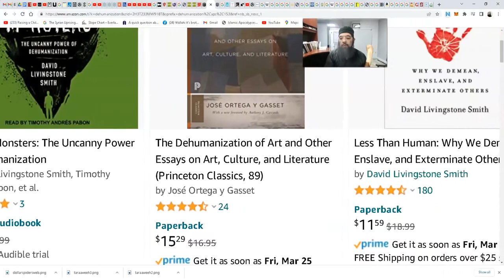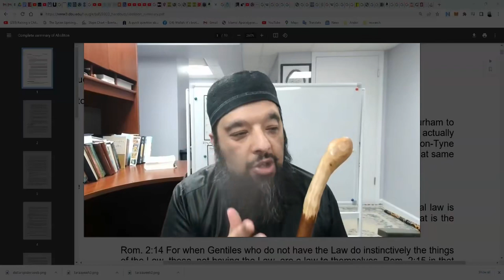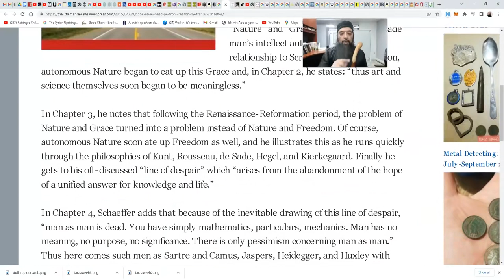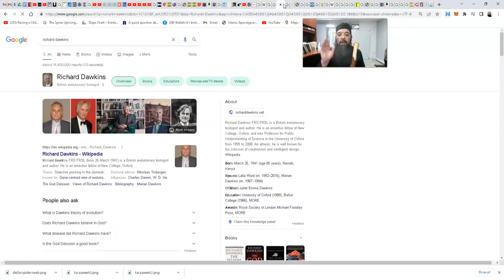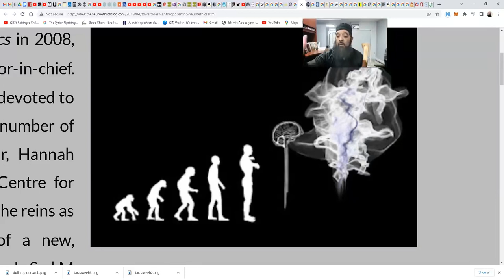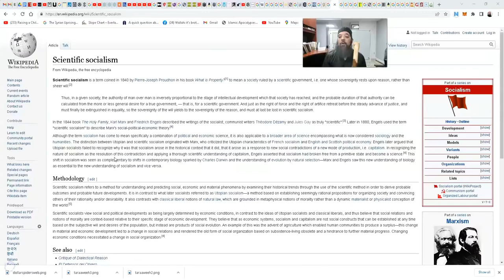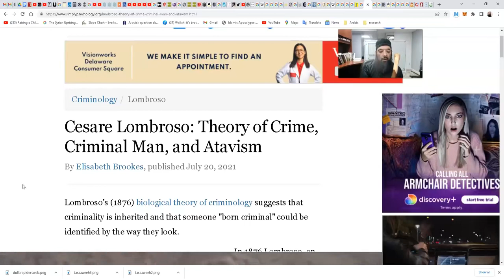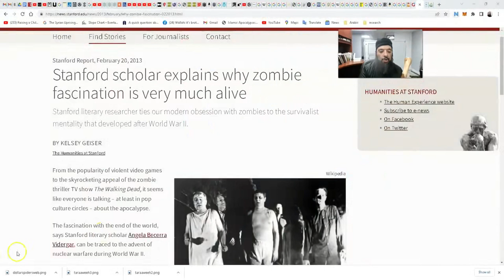Shiekh Omar Baloch - Age of Dehumanization & Depopulation